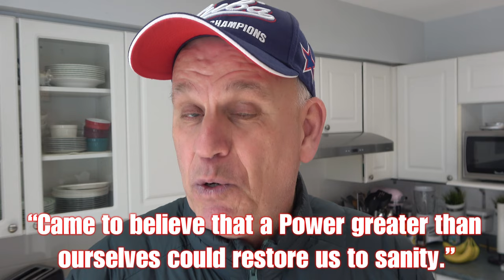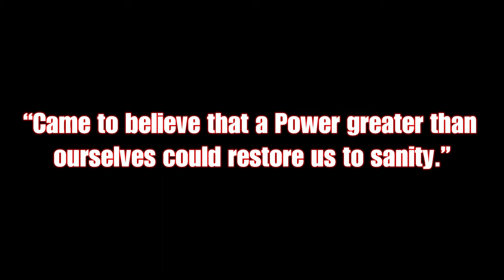AA for Beginners, step 2 Open Mindness Came To Believe,A Power Greater Than Ourselves Could Restore?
Step 2 of the Alcoholics Anonymous program is "Came to believe that a Power greater than ourselves could restore us to sanity."

This step is about recognizing that alcoholism is a disease that is beyond our own control and that we need help from a higher power to recover. It is about accepting that we cannot do this on our own and that we need to open our minds to the possibility that there is a solution outside of ourselves.

Here are some tips for working through Step 2:

Keep an open mind: It can be difficult to accept the idea of a higher power, especially if you have a history of skepticism or atheism. However, it is important to keep an open mind and be willing to consider the possibility that there may be something greater than ourselves that can help us.

Look for evidence: Many people find it helpful to look for evidence of a higher power in their lives. This might include experiences of coincidence, moments of clarity or insight, or the support of other people in recovery.

Start small: You don't have to have a full understanding of a higher power to start working with this step. Start by simply acknowledging that you are open to the idea and willing to explore it further.

Be patient: Developing a belief in a higher power is a process and it may take time. Be patient with yourself and allow yourself to explore this step at your own pace.

Remember that Step 2 is not about converting to a specific religion or belief system. It is about recognizing that we need help beyond our own abilities and being open to the idea that there may be a solution outside of ourselves.